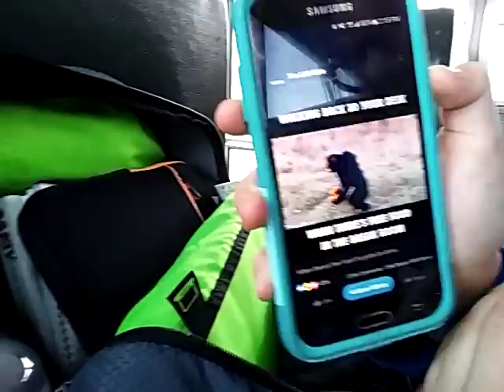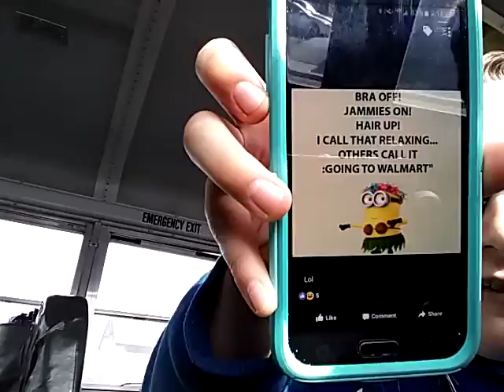VLOGGING ON THE BUS Part 4